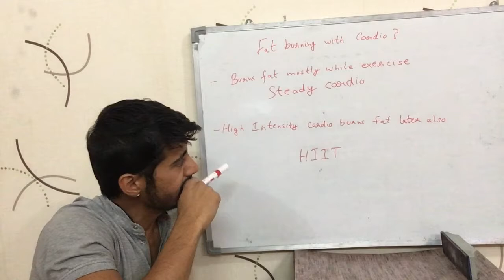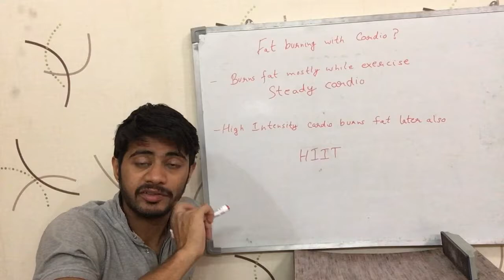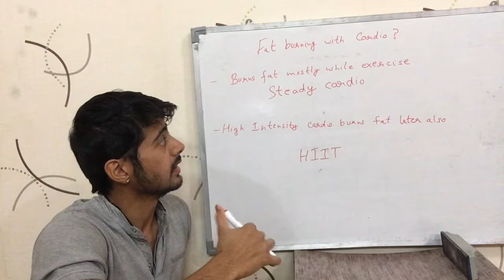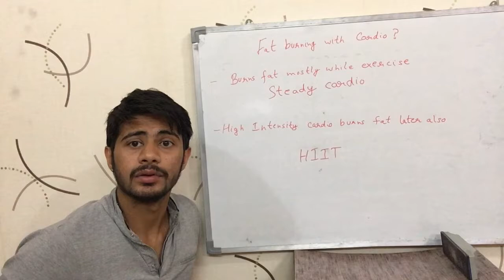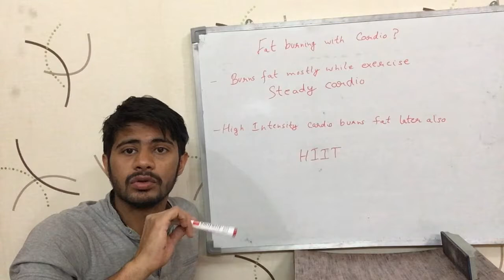Fat burning with 'Cardio' (English)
This video talks about how you can burn fat with Cardio exercises. It is English version of the video.